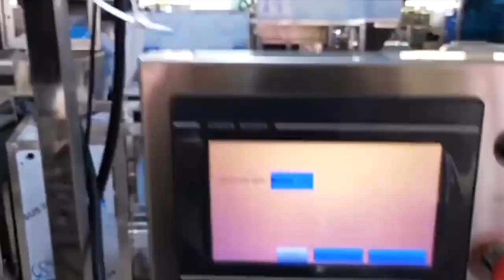Automatic Small Bottling Can Jar Gummy Licorice Candy Filling Machine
Automatic Bottle Weighing Filling Machine For Granule Snack Popcorn Candy
Automatic Granule Salt Rice Coffee Bottle Filling Machine Weighing Filler
Automatic Bottle and Can Weigh Filling Machine for Rice Nuts Grain Beans
Sugar Puffed Food Filler Bottle Automatic Weighing And Filling Machine
Automatic Weighing Corn Bottle Filler Seed Cereal Cans Snacks Granule Filling Machine